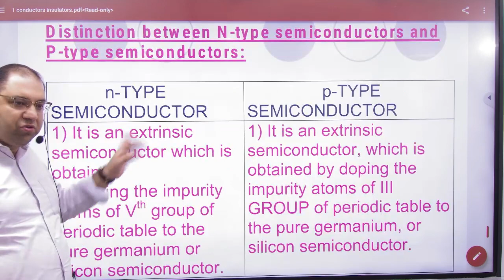3 Difference between n and p type semiconductor